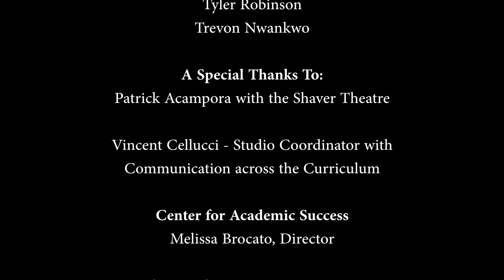Think About Thinking - It's Metacognition!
If you've ever felt that your efforts in learning don't reflect well on your tests . . you may need some "metacognitive sophistication"!!  Learn why it's important to "think about your thinking".